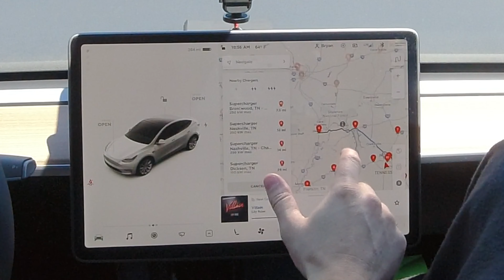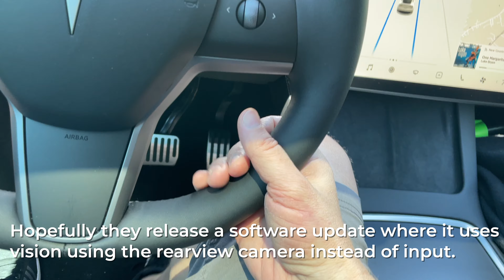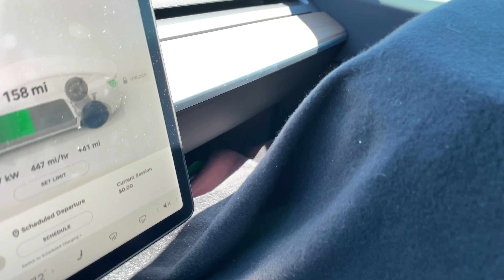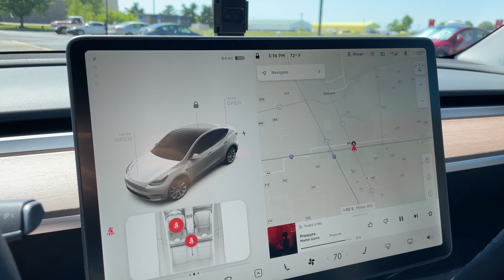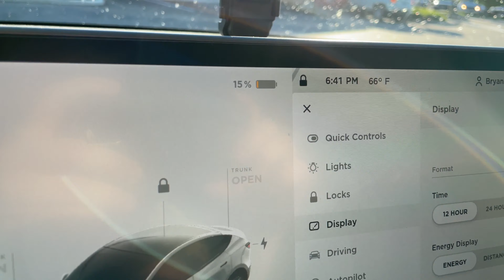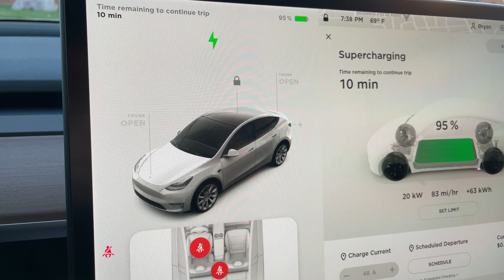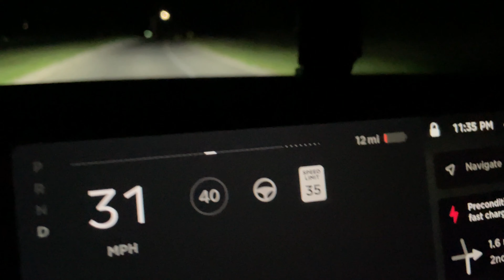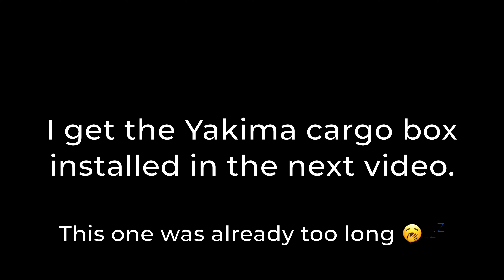2021 Tesla Model Y Road Trip: Nashville - Minneapolis To Install Yakima Cargo Box - Part 1 | S1:E1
In this video I road trip in my new Tesla Model Y from Nashville, TN - Iowa City, IA on my way to Minneapolis, MN to install a Yakima Cargo Box which I'll use on my 4+ month camping trip across the Western US. Follow along as I navigate the Tesla Supercharger network and to see if you can actually travel & camp across the USA on only electricity.

//TESLA REFERRAL PROGRAM:
Support my channel and get up to $2000 off your purchase, plus 3 free months of Supercharging and FSD Supervised by using my link when buying your Tesla that delivers by December 31, 2024

//EPISODE CREDITS:
Produced, filmed & edited by Bryan Hauer

I'm no longer active on X/Twitter, Facebook or Instagram.

○ YouTube Thanks Button - Simply hit the Thanks button below each video

//ABOUT MY CHANNEL:
Join your host, Bryan Hauer, a lifelong entrepreneur & Minnesota native, as he discusses the latest in electric vehicles (EV), sustainable energy & off-grid news. Come along on his adventures as he travels across the US & around the world creating videos based on camping, hiking, fishing & road-tripping using fast chargers & solar. It’s all part of the Hauer Experience ;)

//CAMPING GEAR:
○ ICECO Portable Electric Fridge/Freezer
○ Foldable Food/Laptop Tray for Model 3/Y
○ Lectric XP Lite eBike
○ Jackery Portable Power Station Explorer 1500 on Amazon
○ Jackery SolarSaga 100W Portable Solar Panels on Amazon
○ Bodega Portable Fridge/Freezer
○ 5/8" Right-Angle Trailer Hitch Receiver Lock/Pin
○ KingCamp Camping Chair
○ ALPS Mountaineering Dining Camping Table
○ ALPS Mountaineering Small Camp Table
○ 7 Gallon Water Jugs
○ Portable Camping Shower
○ Portable Pop Up Shower Privacy Tent
○ Portable Toilet
○ Coleman Instant Screenhouse Tent: h
○ LED Rechargeable Camping Lantern
○ LED Rechargeable Lights for Rear & Cargo Box
○ Leveling Blocks
○ Electric Hot Burner
○ Seasoned Cast Iron Skillet
○ Jack Pads for Model 3/Y
○ J1772 Charging Adapter Lock for Model 3/Y
○ Front License Plate Mount for Model Y/3

If you enjoyed this video, please Like it, Subscribe, Share it with your friends and make sure to turn on Notifications (by hitting the bell) so you’re alerted each time I post a new video. Also, please let me know your thoughts on this episode by commenting below.